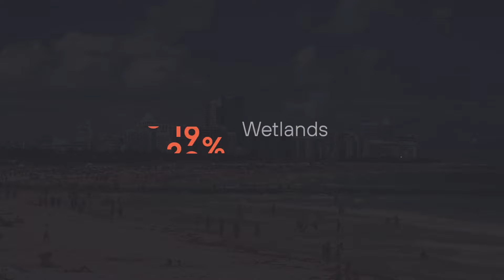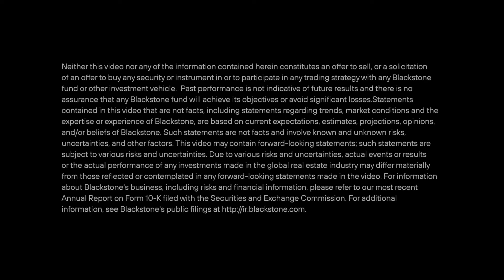Link Logistics Key Markets | 2022 | Real Estate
Link Logistics’ scale, expertise and leading-edge technology put us at the forefront of logistics real estate solutions. With more than 3,500 industrial properties and warehouses in gateway cities, key distribution hubs and high-population growth areas, Link Logistics is uniquely positioned to provide world-class, personalized service throughout the U.S. Our 1,000+ highly skilled team members leverage proprietary market data, analysis and community relationships to effectively manage our growing logistics real estate portfolio so that customers who lease our spaces can stay ahead of market movements. This video highlights our presence in the Southern California, New York, New Jersey, Dallas-Fort Worth, Florida and Atlanta markets.

About Link Logistics Link Logistics is the largest U.S.-only owner and operator of last-mile industrial real estate, with more than 500 million square feet across key U.S. distribution markets and serving more than 10,000 customers. Established by Blackstone in 2019, Link Logistics has the scale, footprint, and proprietary insights, as well as a heightened focus on sustainability, to drive value for our customers and stakeholders.

Timestamps
00:00 Industrial Real Estate in Southern California
01:48 Industrial Real Estate in New York & New Jersey
03:14 Industrial Real Estate in Dallas-Fort Worth, Texas
04:34 Industrial Real Estate in Orlando & Miami, Florida
06:02 Industrial Real Estate in Atlanta, Georgia